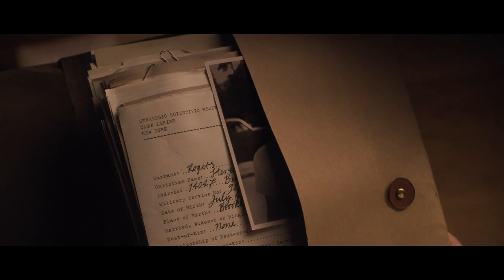Marvel Movie Moments That Outraged Fans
For the most part, the Marvel Cinematic Universe has been a crowd-pleasing franchise, as most of the installments have been well-received by comic book fans. However, before the official Marvel Cinematic Universe debuted, there were plenty of more divisive Marvel movies that gave fans some scenes that they remembered for all the wrong reasons. In addition, there have been some moments in the Marvel Cinematic Universe that just did not go over well with a lot of fans, like some of Captain America’s decisions or that "Iron Man 3" twist. Let’s take a look at some Marvel movie moments that outraged fans.

Deadpool's final fight | 0:00
Peter's dance | 1:27
Death of Cyclops | 2:27
Galactus cloud | 3:37
Down with the ship | 4:55
Too soon? | 6:04
Mandar-ain't | 7:09
The Bifrost doesn't matter | 8:28
Star-Lord kills the universe | 9:50